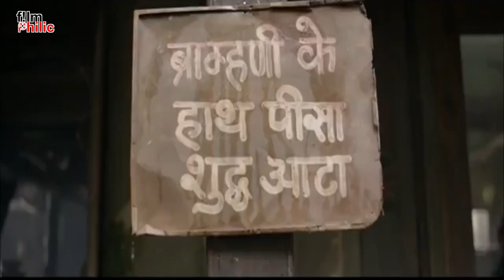जमीन के निचे श्रापित सोना | TUMBAAD MOVIE EXPLAINED IN HINDI / URDU by filmphilic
Synopsis:
When a family builds a shrine for Hastar, a monster who is never to be worshipped, and attempts to get their hands on his cursed wealth, they face catastrophic consequences.
जब एक परिवार 'हस्तर' एक राक्षस जिसकी कभी पूजा नहीं की जाती उसके लिए एक मंदिर बनाता है, और शापित धन पर अपना हाथ रखने का प्रयास करता है, तो उन्हें भयावह परिणाम का सामना करना पड़ता है।

Fire-Boltt Ninja 2 SpO2 Full Touch Smartwatch with 30 Workout Modes, Heart Rate Tracking, and 100+ Cloud Watch Faces, 7 Days of extensive Battery

But I Know You want to, so go ahead 😏

Video Made by
Movie details
Release date: 12 October 2018 (India)
Directors: Anand Gandhi, Rahi Anil Barve
Budget: ₹5 crores
Awards: Filmfare Award for Best Production Design, etc.
Cast :
Cast: Sohum Shah, Jyoti Malshe, Dhundhiraj Prabhakar Jogalekar, Anita Date, Deepak Damle, Ronjini Chakraborty & Mohd. Samad
Directed By: Rahi Anil Barve
Co-Directed By: Adesh Prasad
Produced By: Sohum Shah, Aanand L Rai, Mukesh Shah & Amita Shah
Executive Producer & Creative Director: Anand Gandhi
Co-Produced By: Mitesh Shah, Kanupriya, Adesh Prasad, Tomas Eskilsson - Anthony Muir (Film i Väst), Sean Wheelan (Filmgate Films)
DOP: Pankaj Kumar
Editor & Creative Producer: Sanyukta Kaza
Written By: Mitesh Shah, Adesh Prasad, Rahi Anil Barve, Anand Gandhi
Production Designers: Nitin Zihani Choudhury & Rakesh Yadav
Original Songs Composed & Arranged by: Ajay – Atul
Original Score: Jesper Kyd
Sound: Kunal Sharma

 Ignore like your crush ignores you